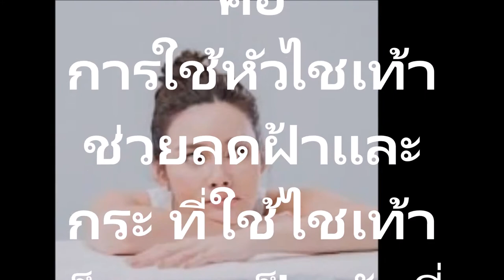สิ่งนี้จะช่วยให้หน้าของคุณขาวใสไม่มีฝ้ากระเลยทีเดียว ไม่ต้องไปเสียเงินซื้อครีมแพงๆ